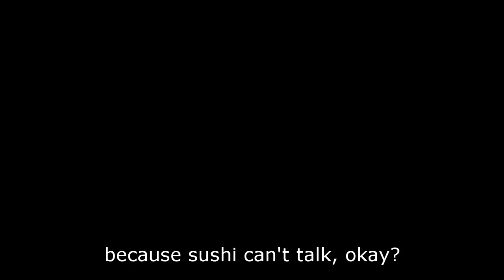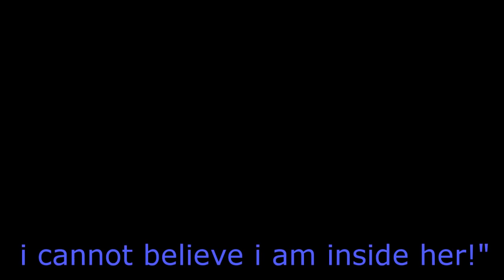THE MOST WEIRDEST DANGANRONPA FANFIC IN THE FANDOM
and this is the most weirdest video i ever made.